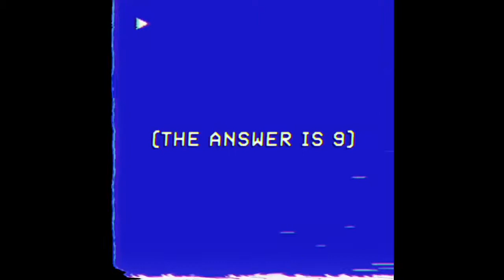Monday [the answer is 9]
The first one guys